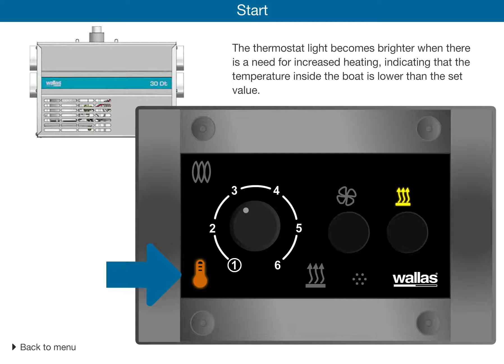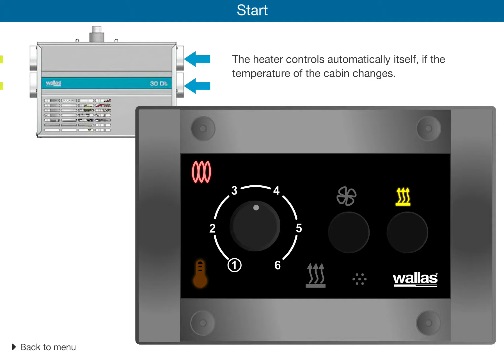Wallas Control panel - Start